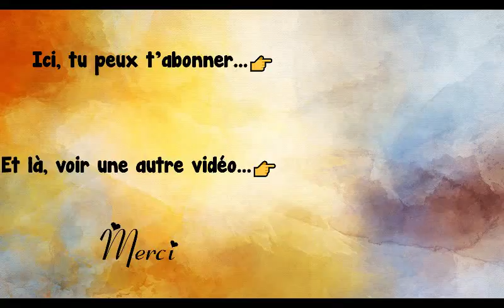Poésie 🦉🦉🦉 Les hiboux de Robert Desnos 🦉🦉🦉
Les hiboux
Ce sont les mères des hiboux
Qui désiraient chercher les poux
De leurs enfants, leurs petits choux,
En les tenant sur les genoux.

Leurs yeux d'or valent des bijoux
Leur bec est dur comme cailloux,
Ils sont doux comme des joujoux,
Mais aux hiboux point de genoux !

Votre histoire se passait où ?
Chez les Zoulous ? Les Andalous ?
Ou dans la cabane bambou ?
A Moscou ? Ou à Tombouctou ?

En Anjou ou dans le Poitou ?
Au Pérou ou chez les Mandchous ?
Hou ! Hou !
Pas du tout, c'était chez les fous.
Robert Desnos

Poésie thème animaux

Bon visionnage !

Merci !💚